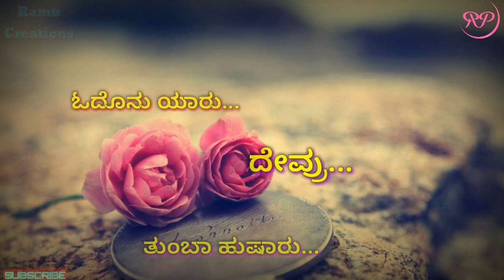Atakuntu lekkaka illa what's app status videos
Ramu creation
Following to my Facebook Ram P
I LOVE MY LOVELY FRIENDS